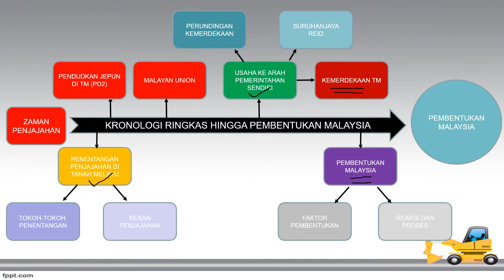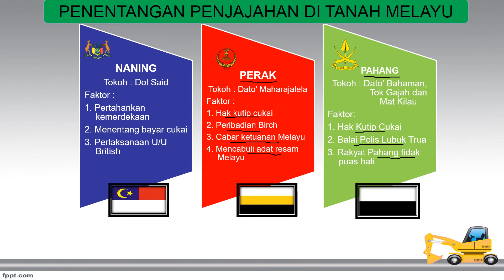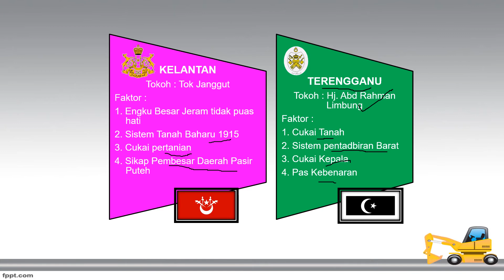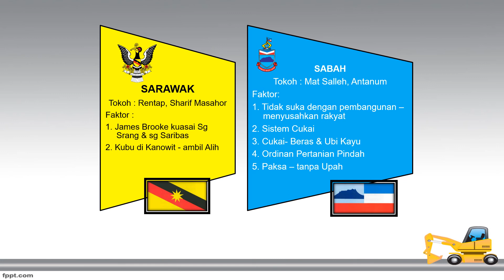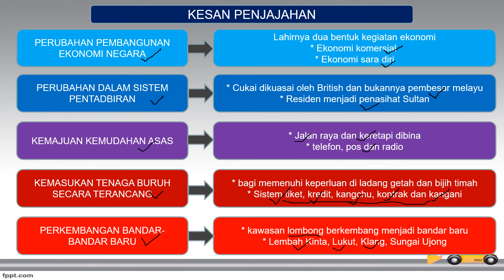NUA 2022 / 3022 : UNIT 2 PROSES KEMERDEKAAN Part 1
Video tutorial berkaitan subjek Pengajian Malaysia Kod NUA 2022 / 3022